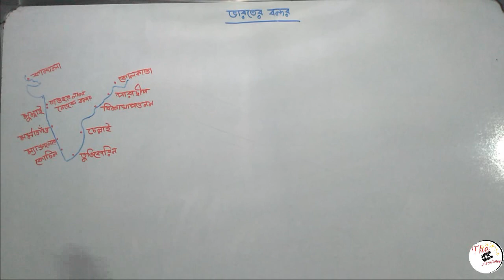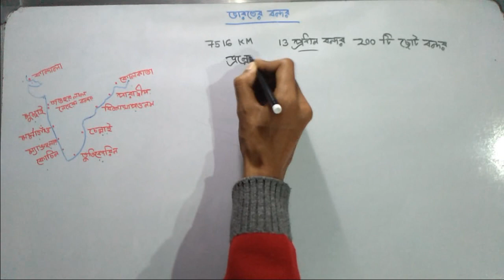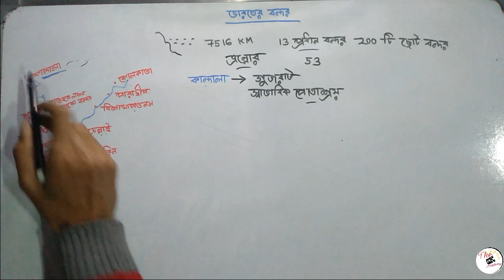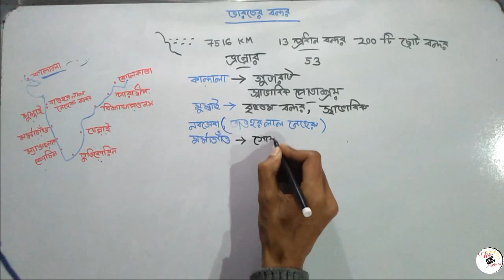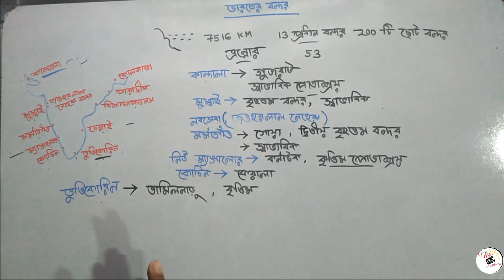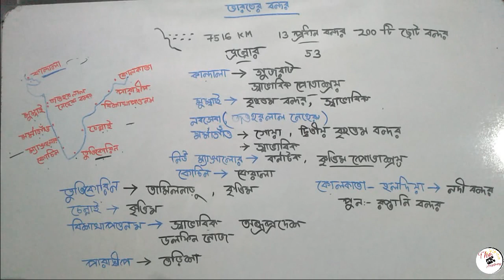ভারতীয় ভূগোল || ভারতের পরিবহন ব্যবস্থা (প্রথম পর্ব) ||ভারতের গুরুত্বপূর্ণ বন্দর